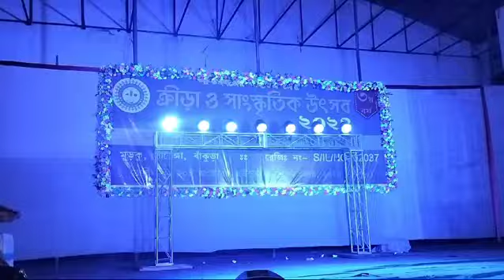Aj Faguney Agun Lagea I Puja Group Dance performance I Sarenga I 2024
pujadance performance